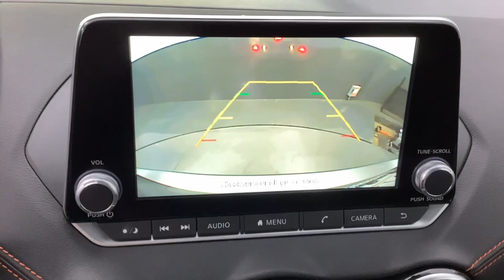2024 Nissan Sentra Tuscaloosa, Birmingham, Hoover, Mccalla, Alabaster 317983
Gun Metallic New 2024 Nissan Sentra SR available in 5487 Academy Way, Bessemer, Alabama at Benton Nissan of Bessemer. Servicing the Bessemer, Tuscaloosa, Birmingham, Hoover, Mccalla an Alabaster, AL area.

#{MAKE}
#{MODEL}
2024 Nissan Sentra SR - Stock#: 317983

   Gun Metallic 2024 Nissan Sentra SRbrCVT with Xtronic Sport Cloth. Welcome to the ALL NEW Benton Nissan of Bessemer we are just right down the road or a click away. All our vehicles come with the Benton Benefit Program that provides added features & benefits to both enhance and protect your new vehicle. From protective coatings for your paint & interior surfaces to nitrogen tire service & roadside assistance we provide the most value for your money. Car care products Air Force quality Rain Repellent for the windshield headlight restoration AC refresh & ID Theft Protection just add more value to the Benton Benefit Program. Every vehicle that qualifies less than 10 years old & less than 100000 miles comes with our Lifetime Pwertrain Limited Warranty providing peace of mind coverage for your future. We recondition our used vehicles to top standards and make that info readily available along with the Car Fax on the dash of every vehicle.If your in Tuscaloosa Hoover Brookwood McCalla Birmingham Clanton you are right down the road.brbrPrice plus Benton benefits dealer added options taxes and fees.